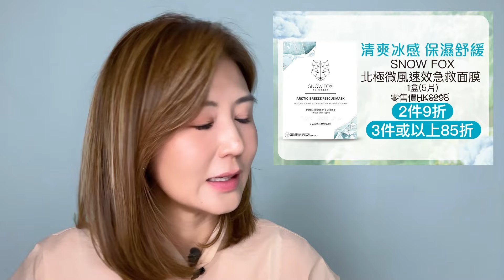【完美內在🔨打造健康🩺】集合益生菌、益生元、後生元和酵素的4合1腸胃道保健品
完美外在可以靠護膚同化妝，咁內在可以靠咩👨🏻‍⚕️？食保健品唔再係有年紀嘅專利嫁啦🧑🏻‍🦳，由細食到大先有效Keep住最Fit狀態㗎嘛🦾！POME 麴酵素納米益生丸 連嬰兒都食得嘅腸胃道保健品，一次過補足益生菌、益生元、後生元同酵素🧬。pHion 終極排毒配方幫您短時間排清毒素🧃，每日一杯輕鬆健康塑造完美身型💫9月優惠仲有更多嚴選保健品，幫您打造完美健康內在💁🏻‍♀️

*優惠有效期由2023年9月1日至9月30日｜優惠產品／套裝／禮品數量有限，售／換／送完即止｜優惠受有關條款及細則約束，詳情請向美容顧問查詢｜MI MING MART有權隨時更改優惠細則及保留最終決定權，而毋需另行通知